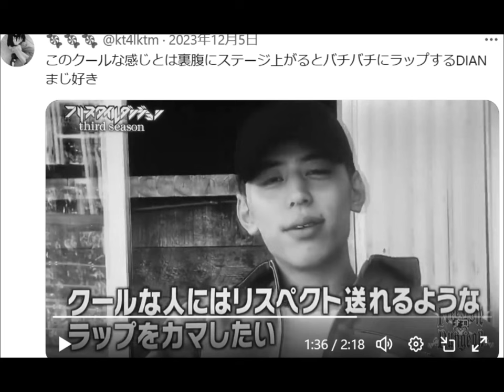KANDYTOWN - solo works -MIX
0:00   IO – 6 In Da Morning feat. Jin Dogg, MELRAW
 (Pro. GooDee, The Anticipation Illicit Tsuboi)

2:29  IO - Lalo feat. MUD
prod by Nosh

5:25  DIAN - Trinkle the Think
 from Al.   WONK -「Monk's Playhouse」

8:15  KIKUMARU - ¥AME
Composer: NARISK

10:55  KEIJU – Hold You Down feat. MUD
Produced by YoungBeats Instrumental

14:57  GOTTZ- SO GOOD (feat. MASATO)
Composer: Gottz

17:46  MUD - Vertex (feat. Dony Joint)
Composer: MUD

20:23  MUD - Tameiki Summer (feat. Dian)
Composer: MUD
Composer & Producer : YoungBeat's Instrumental

23:12  Neetz - Notion feat. 唾奇, PES & MUD
(Prod by Neetz)

25:04  Dony Joint "Good Times" feat. Ryohu
Produced by Ryohu

27:53  BSC - Street Light (feat. MUD)
Composer: BSC
Composer &  Producer: pj47

30:12  WONK Feat. Dian  - DOF
from Al.  WONK -「Sphere」

31:59  IO – 左利きのBenz
 (Prod. Chaki Zulu)

33:59  KIKUMARU - Turkey Turkey feat. PEAVIS & Daia
Prod : pj47

36:47  YOUNG JUJU  - Hood Playa
Prod. KM

40:38  GOTTZ - Hold Ft. MUD
(Prod by Neetz)

43:36  DIAN - Red Bull 64 Bars
[Produced by Pxrxdigm from WONK]

46:58  IO - Player's Section.

50:05  BSC - M16VERSE  feat.Holly Q ,  MUD
Composer: K.E.M

53:44  Neetz - Paradise feat. KOJOE & DIAN
(Prod by Neetz)

55:36  KIKUMARU - Mrs.Candy
Composer: Pxrxdigm from WONK

58:15  BSC - RoseGold

01:00:21   IO - Notis
Prod. Jazadocument

01:03:13  KIKUMARU - Pre Game (feat. Joey)
Composer: SCRATCH NICE

01:05:39  Neetz - SYL feat. IO
 (Prod by Neetz)

01:08:09  Gottz - SUNSET (feat. IO & Yo-Sea)
Composer: Gottz

01:10:22  BSC - PhonCall feat. KIKUMARU
(Prod by Neetz)

01:13:18  WONK - Typhoon featuring Ace / Dian (from KANDYTOWN) - Live

01:14:00 YOUNG JUJU -  Angel Dust feat. Neetz, IO
(Prod by Neetz)

01:17:24  Ryohu - One Way feat. YONCE
Produced by Keiichi Tomita (TOMITA LAB)